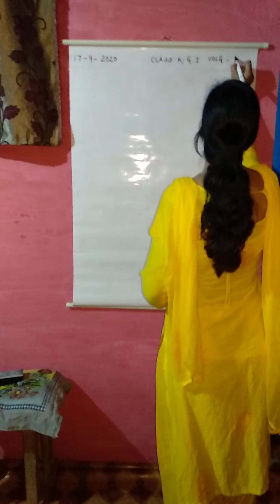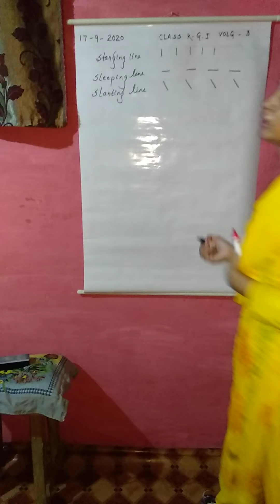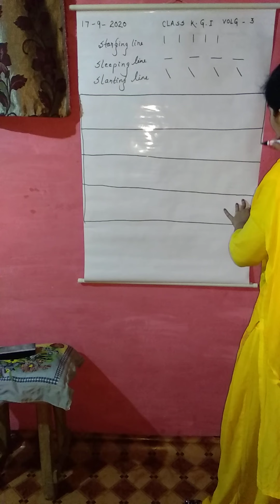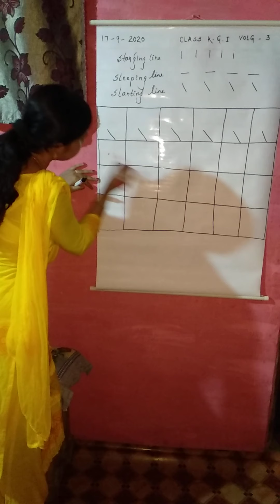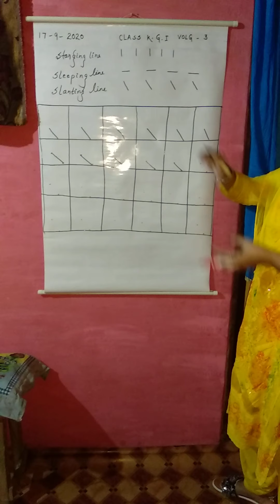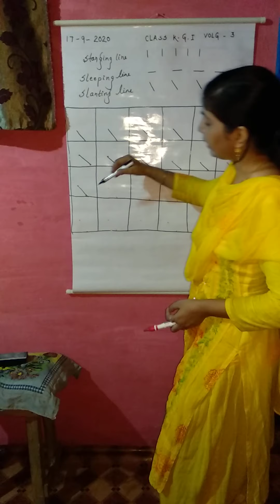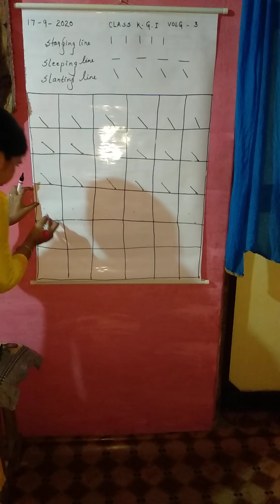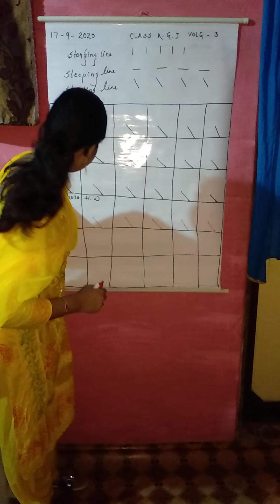My 3rd k. G 1 classes 😍😍😍😍😍😍😘😘